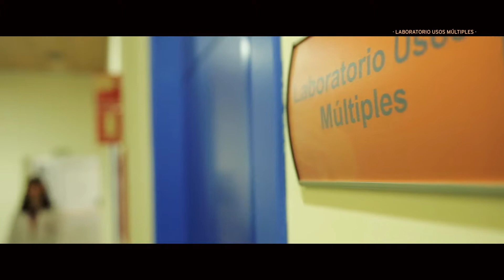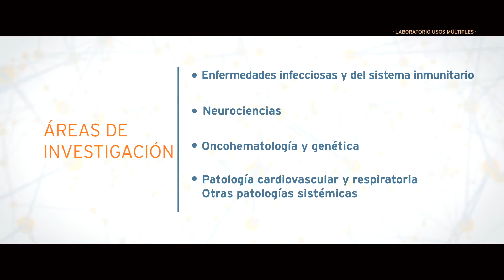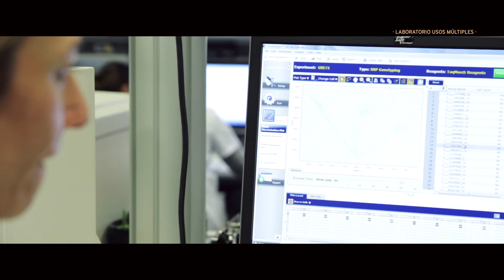Servicio Laboratorio de Usos Múltiples del IBiS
El IBiS al estar inmerso en un hospital, adquiere el compromiso de actuar como impulsor  de la investigación básica y clínica que se realiza en el mismo. La filosofía de esta singular Unidad nace , como su nombre indica, de este compromiso para dar soporte a los grupos clínicos e investigadores del HUVR aportando los conocimientos y tecnologías existentes en el IBiS y poniéndolas al servicio de los investigadores del HUVR que por sus características no disponen de espacio de laboratorio experimental.

La unidad da soporte a los Grupos de investigadores adscritos del HUVR y de otros Hospitales, entidades privadas e investigadores del propio IBiS, siendo en total aproximadamente 40 grupos los que trabajan directamente en dicha Unidad, y procedentes de las diferentes áreas que se enumeran a continuación:

Neurociencias.
Patología infecciosa y del sistema inmunitario.
Patología cardiovascular y respiratoria.
Genética humana, cáncer  y patología molecular.